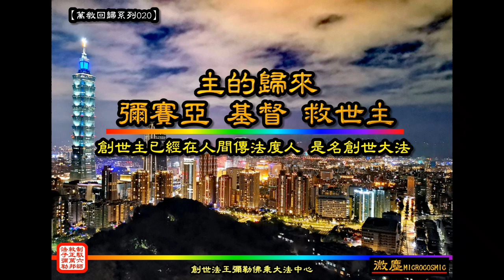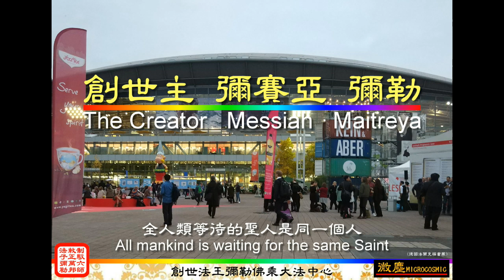Man’s last battle between good and evil/Justice, light, kindness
Fight, fight, fight/Man’s last battle between good and evil/Justice, light, kindness

[Poetry performed by a 100-member symphony orchestra]: In the era when saints were born, in the holy war in the devil world, humankind's strong will defeated evil with "light, justice and kindness". The beginning of the rebirth of the universe. [Chorus] Light prevails over darkness, justice defeats evil. With "love and courage", the beginning of the rebirth of the universe. [Bridge] We fight side by side, holding hands, the darkness will eventually dissipate, and the light will break the evil forces. 【Verse 3】Welcome the new dawn with firm faith, and lead us forward with burning hope. 【Chorus】Light prevails over darkness, justice defeats evil, and with "love and courage", the rebirth of the universe begins.

【百人交響樂團協奏的詩歌】：聖人出世的世代、魔界聖戰，人類堅強意志用「光明正義善良」戰勝邪惡。宇宙重生的開始. [Chorus] 光明勝過黑暗、正義擊潰邪惡，用「愛與勇氣」，宇宙重生的開始.【橋】我們並肩作戰，心手相牽，黑暗終會消散，光明破碎邪惡勢力．【Verse 3】用堅定的信念，迎接新的黎明，燃燒的希望，引領我們前行【合唱】光明勝過黑暗，正義擊潰邪惡，用「愛與勇氣」，宇宙重生的開始。